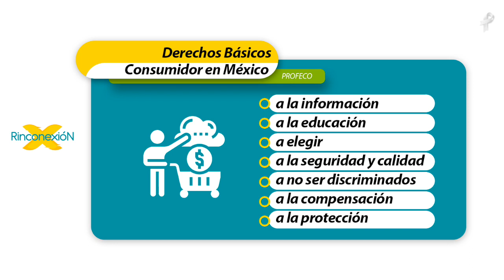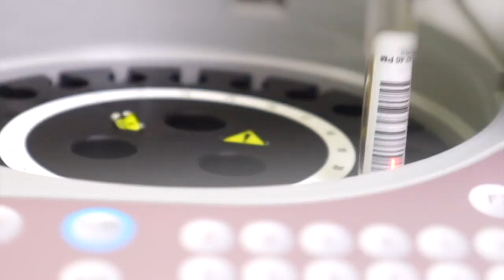NOTICIAS en el Rincón 15/Marzo 2022 (EP 487) - Rinconexión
Infórmate de las noticias de este martes en la Región del

San Francisco del Rincón
Purísima del Rincón
Manuel Doblado